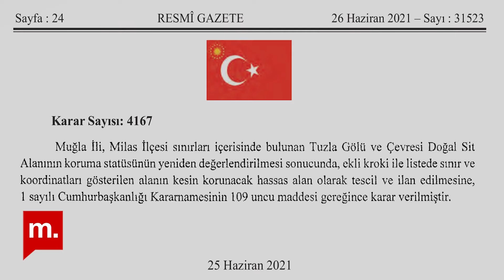Ölüm fermanı: Medyascope, Ağaoğlu Turizm Kenti proje alanını görüntüledi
Muğla-Milas'ta, ulusal öneme haiz sulak alan niteliğindeki Bargilya Tuzla Sulak Alanı sınırında, binlerce konut, otel ve golf sahalarını içeren, Turizm Kenti isimli Ağaoğlu projesinin planlandığı ve etkileyeceği alanları görüntüleyen Medyascope, projenin Bargilya Tuzla Sulak Alanı için yaratacağı tehdidi Muğla Çevre Platformu üyesi Umay Karabaş ile doğa koruma uzmanı Levent Erkol’dan dinledi.

Haber: Doğu Eroğlu
Kamera: Sedat Elbasan

Teşekkürler!